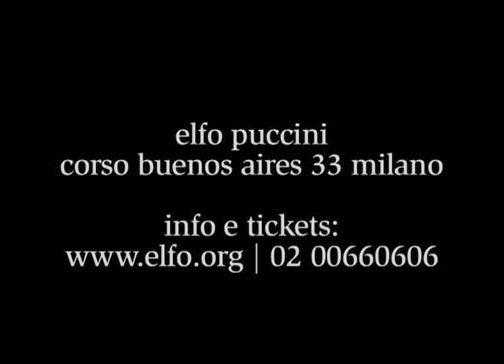IMPROVVISAMENTE, L'ESTATE SCORSA - spot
IMPROVVISAMENTE, L'ESTATE SCORSA
di Tennessee Williams
traduzione di Masolino D'Amico
regia di Elio De Capitani
scene di Carlo Sala
costumi di Ferdinando Bruni
con Cristina Crippa, Elena Russo Arman, Cristian Giammarini, Corinna Agustoni, Edoardo Ribatto, Sara Borsarelli
produzione Teatridithalia